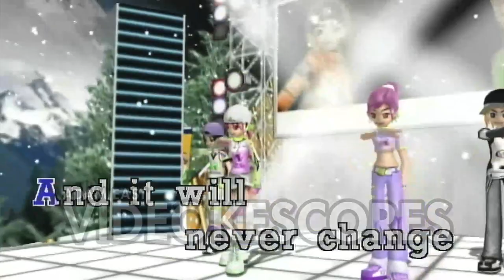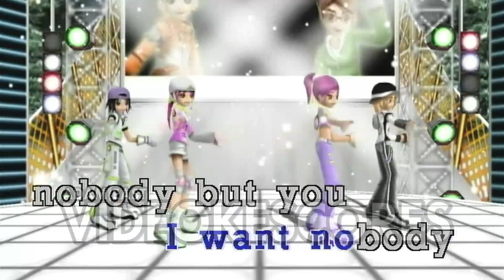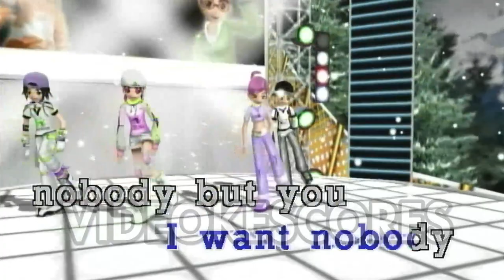Wonder Girls - Nobody - English Version (Karaoke/Lyrics/Instrumental)